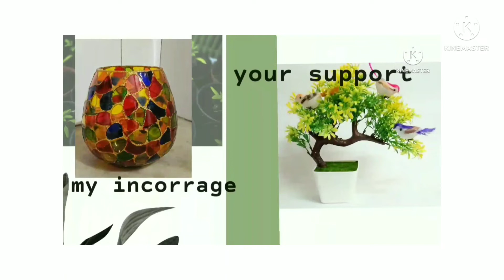affordable meesho haul